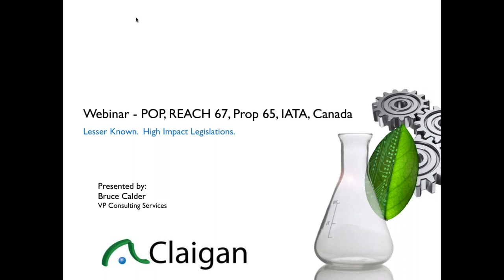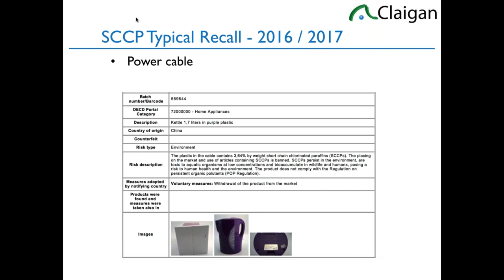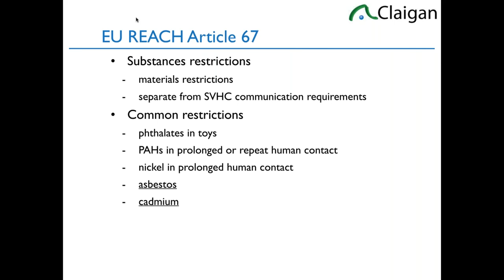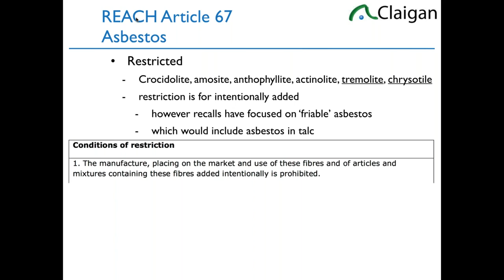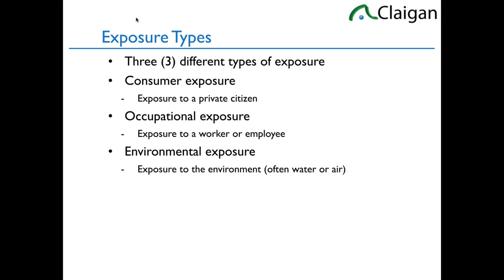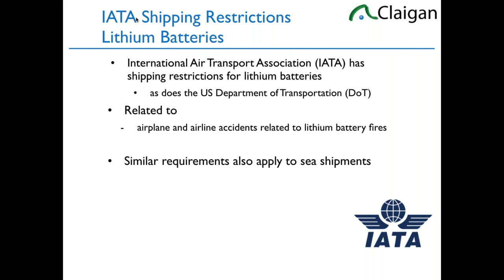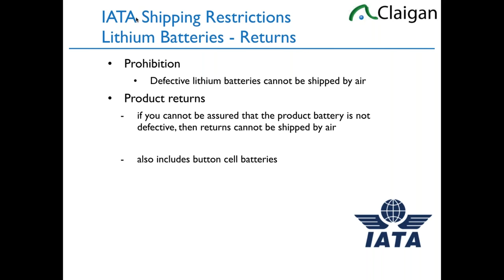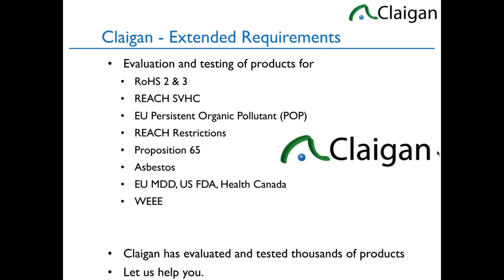Lesser Known High Risk Legislations Webinar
Claigan Environmental Inc. will present a webinar on lesser known but very high risk restricted materials legislations.  This webinar discusses, in practical terms, lesser known restricted materials legislations that are causing stop shipments, recalls, and lawsuits, such as the EU Persistent Organic Pollutants (POP) Regulation, IATA lithium battery shipping restrictions, California Proposition 65, and/or REACH Article 67 (Restrictions).  Learn about these regulations, their requirements, principal risks, and related recalls and stop ship issues.

The main topics to be covered in this webinar are –

- EU Persistent Organic Pollutants (POP) Regulation
- IATA lithium battery shipping
- California Proposition 65
- REACH Article 67
- Canadian Prohibition of Certain Toxic Substances Regulations
- Substances
- Risks
- Enforcement examples